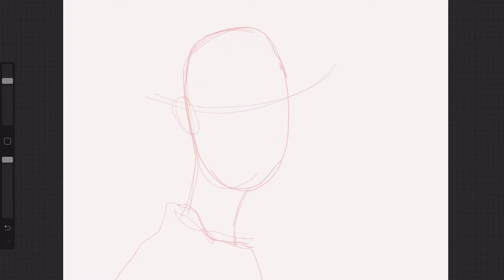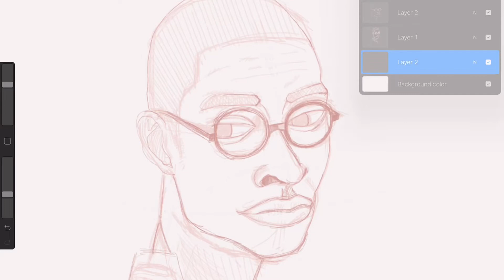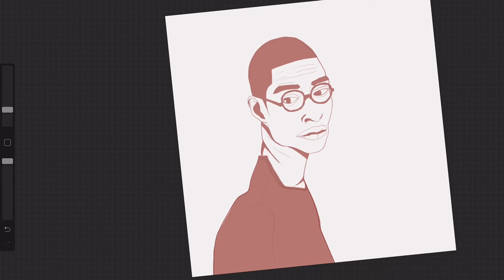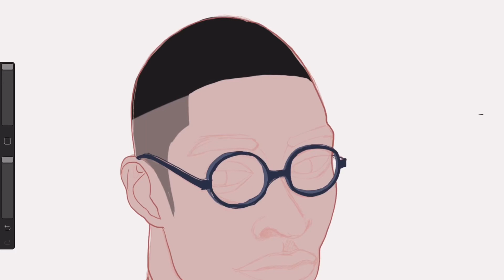iPad Pro Drawing Time Lapse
A beginner who draw mainly on iPad Pro 12.9"
Any feedbacks(like tips for drawing, video quality etc) are welcome